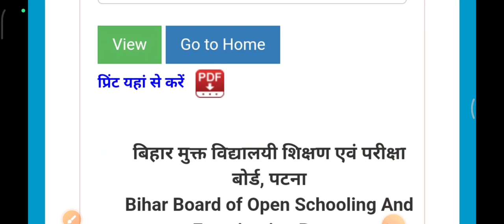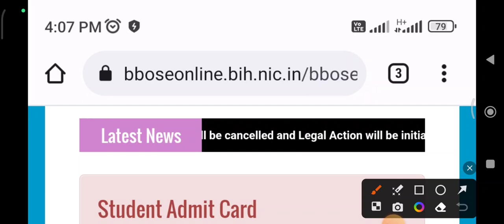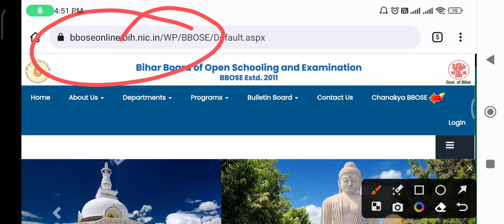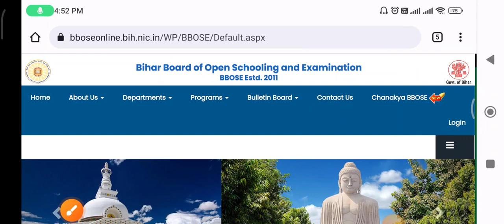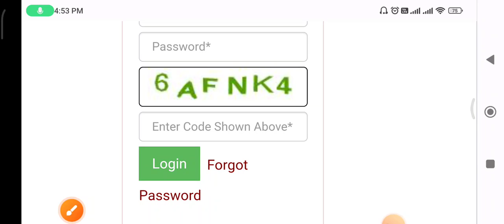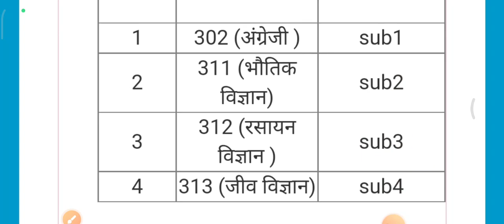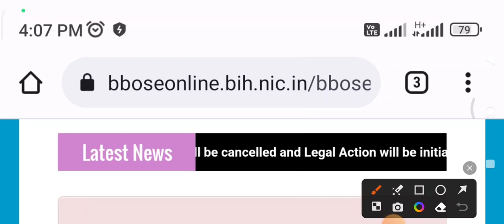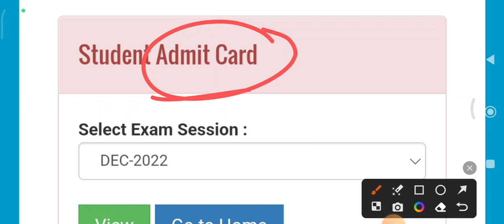BBOSE DEC 12TH CLASS ADMIT CARD DOWNLOAD STEP BY STEP|| BBOSE DECEMBER EXAM 2022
BBOSE
OP STUDY SOLUTION
BBOSE exam 2022 results update